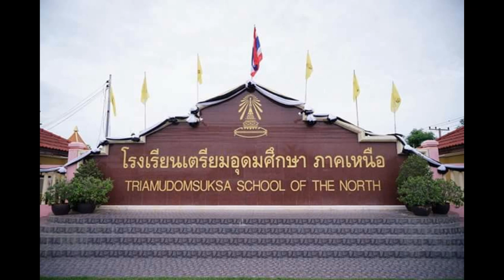มาร์ชเตรียมอุดมศึกษา ภาคเหนือ - MARCH TRIAMUDOMSUKSA SCHOOL OF THE NORTH SONG HD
เพลง มาร์ชเตรียมอุดมศึกษา ภาคเหนือ

MARCH TRIAMUDOMSUKSA SCHOOL OF THE NORTH SONG

 คำร้อง / ทำนอง : ภูวนาจ เกลาพิมาย

เรียบเรียงดนตรี : อรรถวิทย์ ฤทธิ์แก้ว

ดนตรี Intro

เตรียมอุดมศึกษา ภาคเหนือ ชื่อแห่งความเชื่อมั่นสถานศึกษา

ตราพระเกี้ยวประดับไว้แนบอุรา น้อมจิตบูชาศรัทธาในฤดี

ความเป็นเลิศด้านวิชาการ มีคุณธรรม กตัญญูกตเวที

ยิ้มไหว้ทักทาย ประพฤติตนเป็นคนดี

เกียรติยศ และ ศักดิ์ศรี คือ สิ่งที่เราภาคภูมิใจ

สีชมพูงดงามสดใส หลอมรวมใจลูก ต.อ.(ตอ.ออ.) เราน้องพี่

ใต้ร่มเงาไม้ใหญ่ของจามจุรี รักสามัคคีชีวีผูกพัน

ชาติ ศาสนา เหนือยิ่งสิ่งใด เทิดทูนไท้องค์ราชันเป็นมิ่งขวัญ

รัก ต.อ.(ตอ.ออ.) ขอจงอยู่ยืนนาน ร่วมสร้างสรรค์ให้ชื่อเสียงเกริกก้องเกรียงไกร

ดนตรี Solo

ซ้ำทั้งเพลง

ดนตรี Solo(จบ)

หมายเหตุ : (ตอ.ออ.) คือ คำอ่านตัวย่อ

เพลงมาร์ชเตรียมอุดมศึกษา ภาคเหนือ เป็นเพลงประจำโรงเรียนเตรียมอุดมศึกษา ภาคเหนือ จังหวัดพิษณุโลก บทเพลงมาร์ชของชาว ต.อ.(ตอ.ออ.) กรมท่า-ชมพู ทุกคน

คำเตือน !!! วิดีโอโพสต์ลง ยูทูป Youtube ช่อง พิกคอม เอชดี PIGCOM HD ให้ทุกคนดูเพื่อความบันเทิงเท่านั้น ห้ามคอมเม้นท์(แสดงความคิดเห็น) เพื่อดราม่า และ สร้างความขัดแย้ง ใดๆทั้งสิ้น หากตรวจพบจะถูกลงโทษ ลบความคิดเห็น และ บล็อคทันที

Warning !!! Post videos to Youtube PIGCOM HD for everyone to see for entertainment only. Do not comment To create any conflict. If detected, will be punished. Remove comments and block immediately.

警告!!! エンターテイメントだけをみんなに見せるためにYoutube PIGCOM HDに動画を投稿してください。 コメントしない 競合を発生させる。 検出された場合、処罰されます。 コメントを削除してすぐにブロックします。

경고 !!! 모든 사람들이 엔터테인먼트 전용으로 볼 수 있도록 Youtube PIGCOM HD에 비디오를 게시하십시오. 의견을 말하지 마십시오. 충돌을 일으킬 수 있습니다. 발견되면 처벌됩니다. 주석을 제거하고 즉시 차단하십시오.

警告!!! 將視頻發佈到Youtube PIGCOM HD，供所有人觀看娛樂活動。 不要評論 創造任何衝突。 如果檢測到，將受到懲罰。 刪除評論並立即阻止。

警告!!! 将视频发布到Youtube PIGCOM HD，供所有人观看娱乐活动。 不要评论 创造任何冲突。 如果检测到，将受到惩罚。 删除评论并立即阻止。